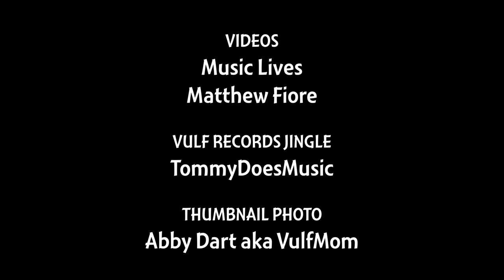SONNY T vs JOE DART /// DEAN TOWN BASS BATTLE Final Round PART 1! - Newport Jazz Festival 7-30-2022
Watch The FINAL ROUND Part 2 live at the Warfield Theater in San Francisco, CA 11/12/22

This is the third of a series of "BASS BATTLES" featuring the Vulfpeck song Dean Town. This is the FINAL ROUND (Part 1) as it's the first time ever Joe Dart and Sonny T played Dean Town together with Jack Stratton playing the Theo Katzman role on hi-hats joining Cory Wong and the Wongnotes at the 2022 Newport Jazz Festival.  Cory, Joe and Jack would later come back to the stage for the Fearless Flyers set. It was possibly a once-in-a-lifetime event to see Joe and Sonny face off with each other! (UPDATE: It happened twice now!  Go see the FINAL ROUND Part 2 linked above!)

It's harder to hear Joe in the mix, but Sonny pops out more as he's playing mostly an octave higher while using his Whammy Pedal as an effect to give his bass a wah-wah sound.

Who do you think won this round?  We all do!  SLAP like right now if you're excited!